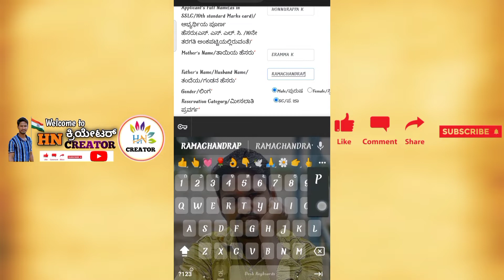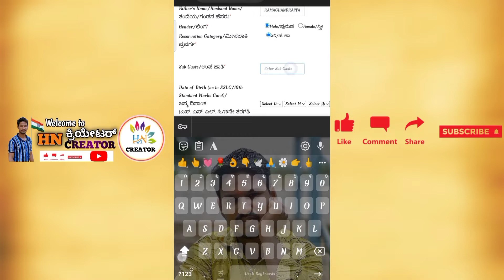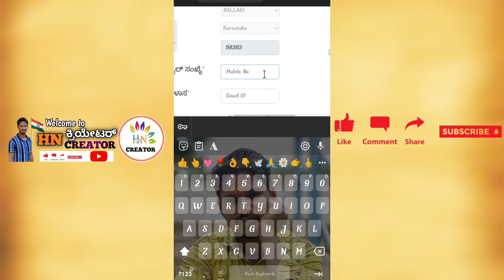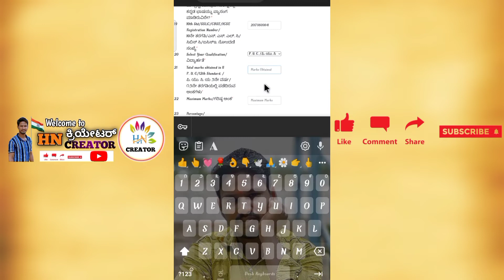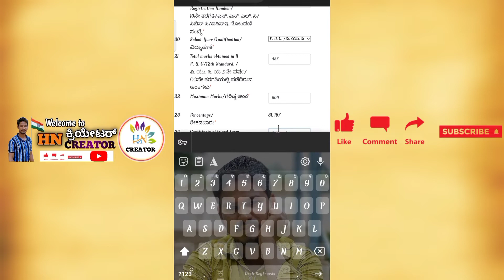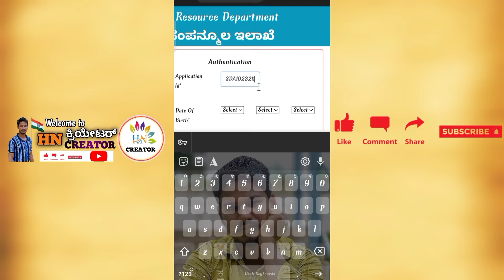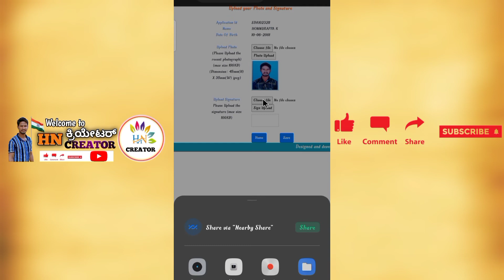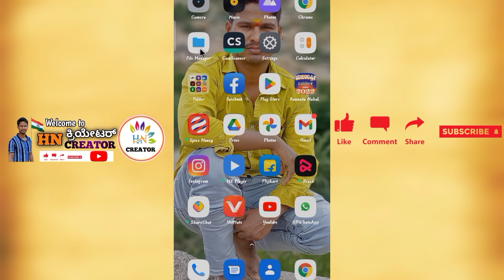SDA ಹುದ್ದೆಗೆ ಫೋನಿನ ಮೂಲಕ ಅರ್ಜಿ ಸಲ್ಲಿಸಿ 2022|SDA requirement 2022 applying in phone|how to apply SDA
ಅರ್ಜಿಯನ್ನು ಸಲ್ಲಿಸಲು ಕೆಳಗಿನ ಲಿಂಕ್ ಅನ್ನು ಕ್ಲಿಕ್ ಮಾಡಿ

 YOUR QUARRIES:-

1.sda recruitment 2022 in kannada
2.sda recruitment 2022 karnataka
3.sda recruitment 2022 how to apply
4.sda recruitment 2022
5.water resources department karnataka recruitment 2022
6.how to apply sda online application
7.how to apply sda exam